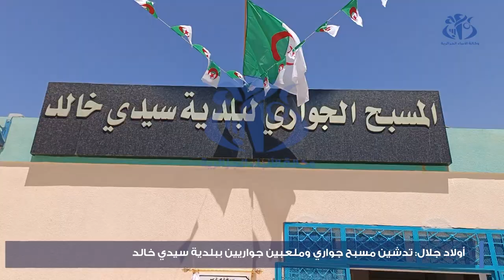أولاد جلال: تدشين مسبح جواري وملعبين جواريين ببلدية سيدي خالد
أولاد جلال (وأج)- أشرف والي اولاد جلال عبد الرحمان دحيمي، والسلطات المحلية والعسكرية على تدشين مسبح جواري وملعبيين جواريين ببلدية سيدي خالد، خلال الاحتفالات المخلدة الذكرى ال 62 لعيد الاستقلال والشباب.